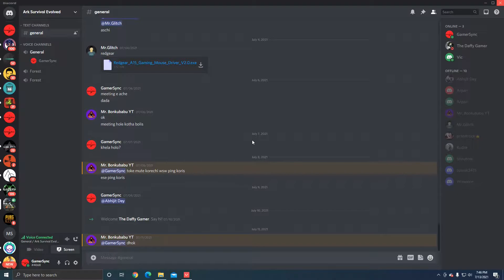FUN AND CHAOS IN VALORANT ESCALATION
FUN AND CHAOS IN VALORANT ESCALATION. Check out the new Gameplay video of VALORANT on PC.

PC Specs:
Processor-Ryzen 3 3200g 3.6Ghz
Ram- Adata XPG Gammix 16gb DDR4 3000mhz
GPU-Gigabyte GTX 1650 Super 4GB DDR6
Keyboard- Zebronics Transformers Edition
Headset-Redgear Cloak
Any game you want me to try mention in the comments!!

Hi, guys, I m Arya Modak from India and this is my gaming channel I will upload gameplay videos on games like rainbow six siege, apex legends, RDR2, and other games like warzone pubg pc valorant, etc... if you guys like my videos then pls give them a like and subscribe to my channel and support me